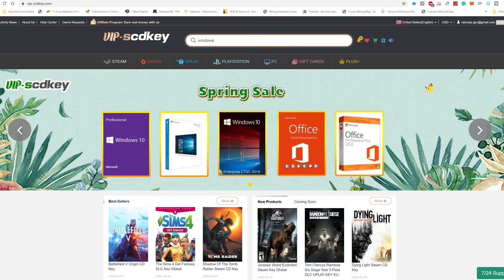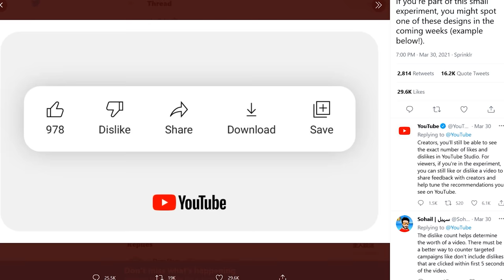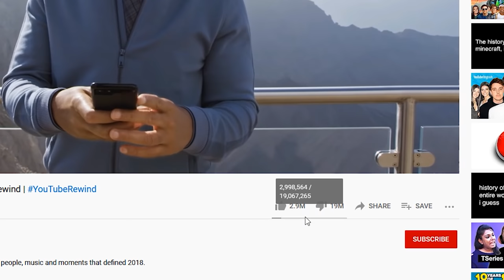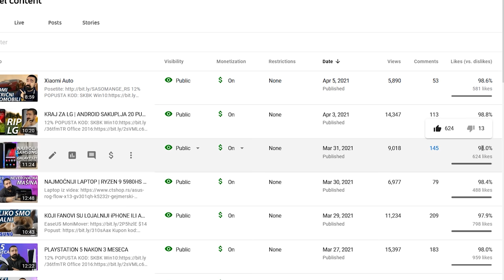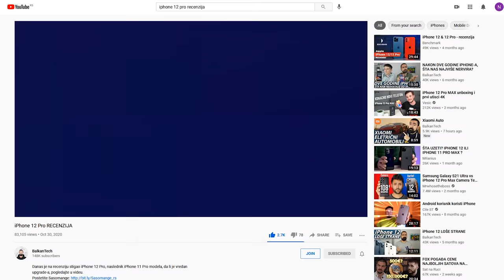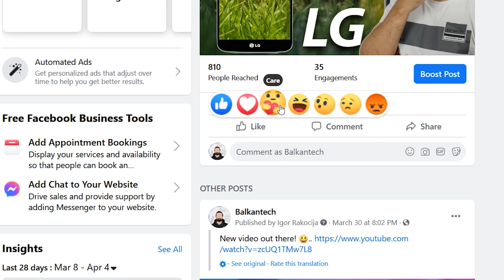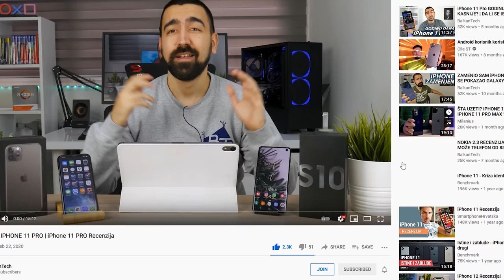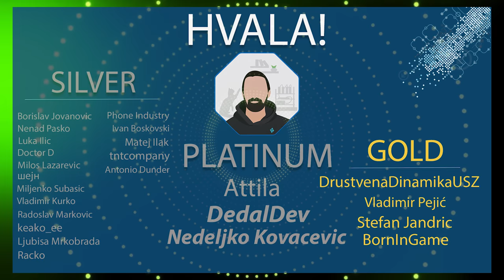YOUTUBE UKIDA DISLIKE DUGME?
12% POPUSTA KOD: SKBK